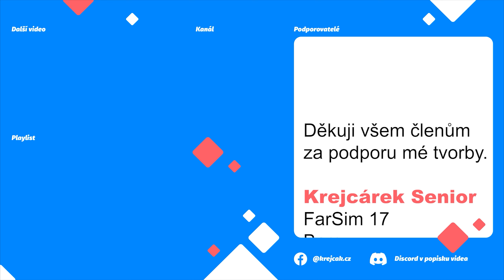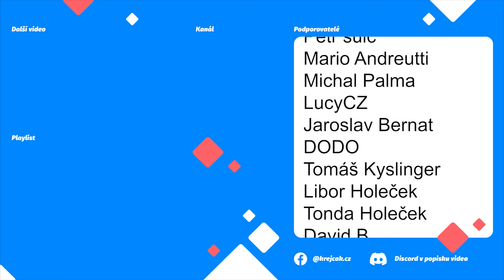👨‍🚀POTŘEBUJI TISÍCE TUN ŠTĚRKU ❗️NOVÁ AKTUALIZACE❗️WORKERS & RESOURCES:SOVIET REPUBLIC CZ|S03 E136